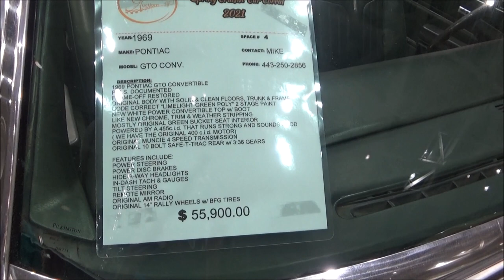1969 Pontiac GTO 400 4 Speed Convertible Dreamgoatinc Hot Rods and Classic Muscle Cars